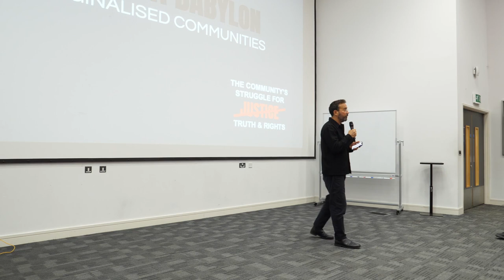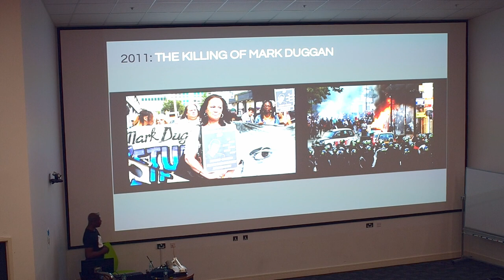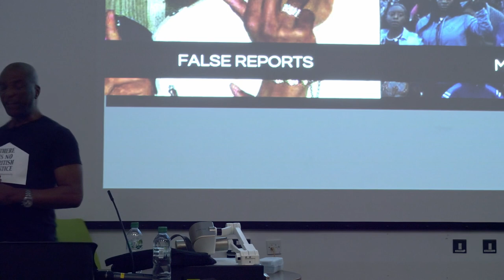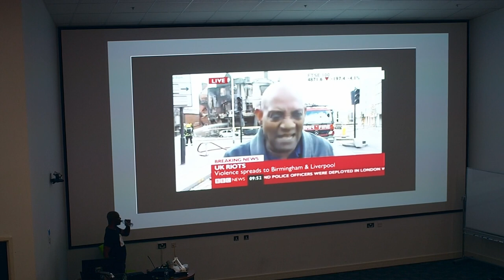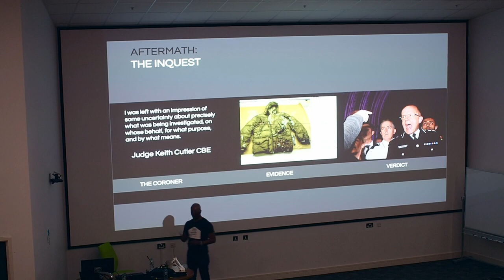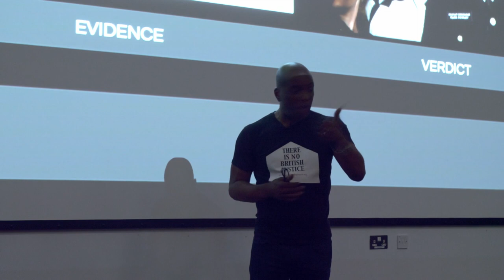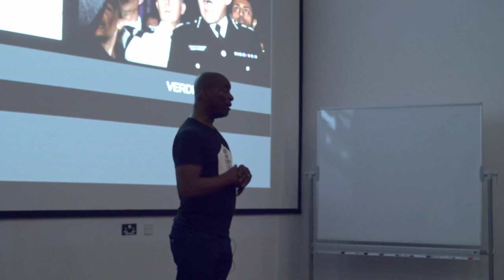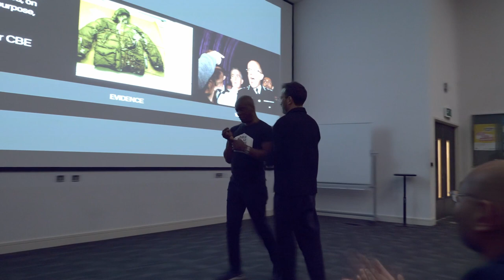War Inna Babylon Lecture Series: Lecture 3, Marginal Communities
War Inna Babylon Lecture Series. Lecture 3, Marginal Communities: Isolated and Vulnerable. 4 May 2023.

Delivered by Stafford Scott, Forensic Architecture Guest Professor, and introduced by Prof. Eyal Weizman.

Video recording by Jacob Bolton.